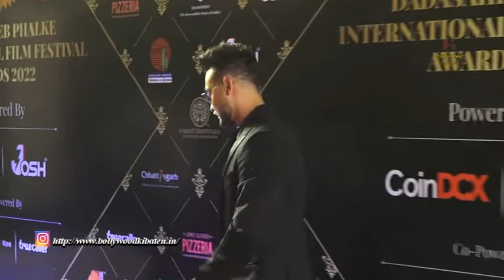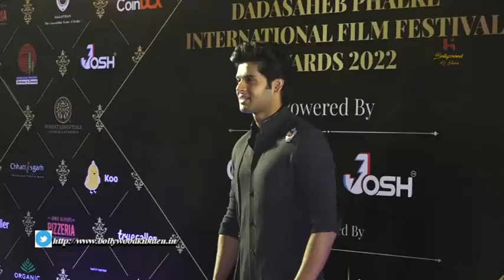Aayush Sharma, Shraddha Arya & Abhimanyu Dasani At Dadasaheb Phalke Film Festival Awards 2022